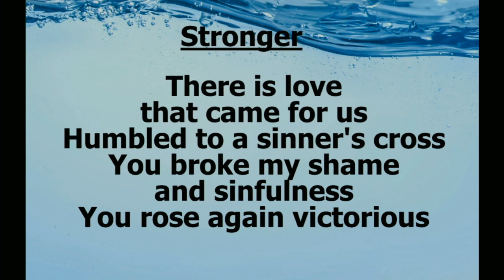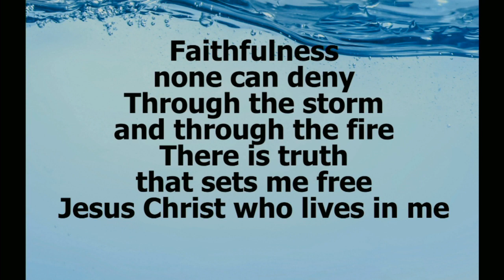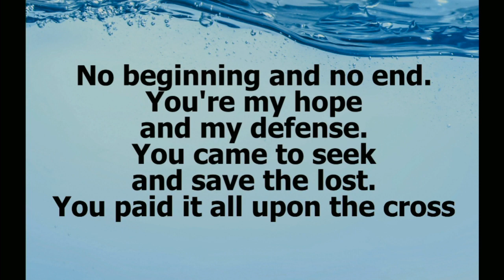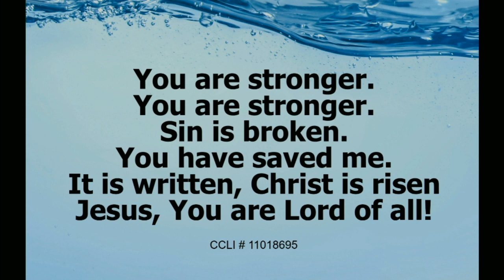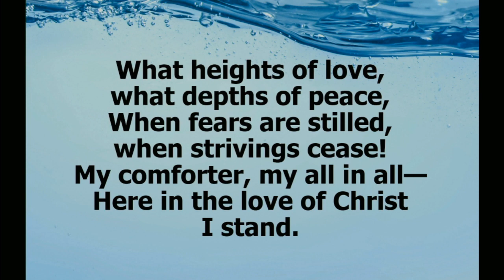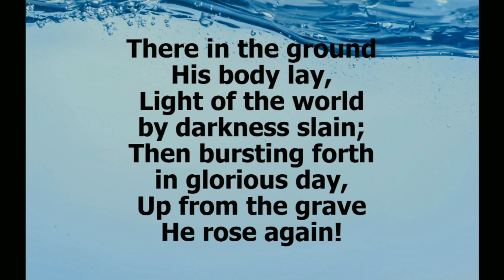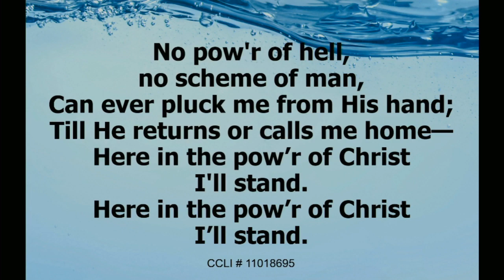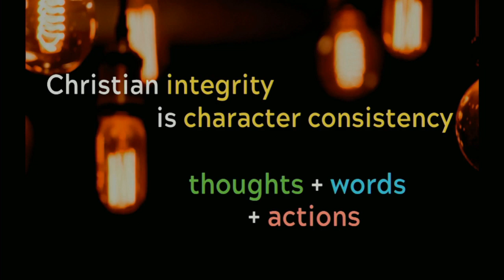Sunday, January 12, 2020 Confirmation&Baptisms & Homily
During this service several of our young people offered faith statements as a part of the confirmation process they have been going through with Pastor Ruttan. Some were also baptized.  Following this part of the service, Pastor Ruttan offered some thoughts in a short homily.